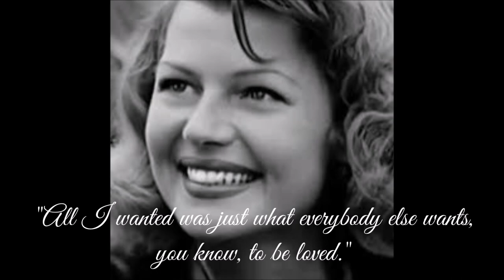Rita Hayworth Tribute- Carmen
A tribute to Rita Hayworth's classic movie roles including those in: Gilda, The Lady From Shanghai, Affair in Trinidad, The Loves of Carmen, Cover Girl, You Were Never Lovelier, Blood and Sand, and Fire Down Below